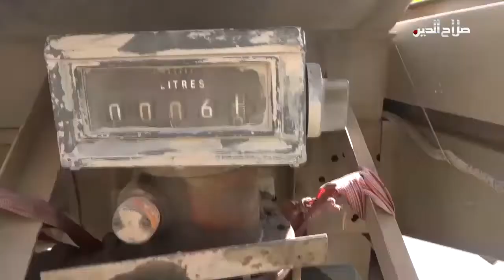العناوين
مدير دائرة المنتجات النفطية يغلق ابوابه بوجه قناة صلاح الدين بعد توثيقها معاناة المواطنين من النفط الأبيض والبنزين وحصص المحطات الأهلية

وعمليات استباقية بمناطق التماس مع الارهابيين في صلاح الدين ... وحملة واسعة للاعمار والخدمات و رفع المواجهة المجتمعية ضد المخدرات

ورئاسة الجمهورية في مرمى سجال سياسي وقانوني جديد ... وطهران تدخل على خط التوافق الكوردي لاختيار مرشح الاجماع الوطني

وقانونيون و مراقبون يتحفظون على نجاح التنسيقي بتشكيل الثلث المعطل في البرلمان ... والكاظمي الى الولاية الثانية بتزكية التحالف الثلاثي